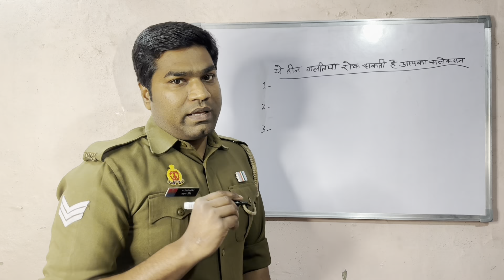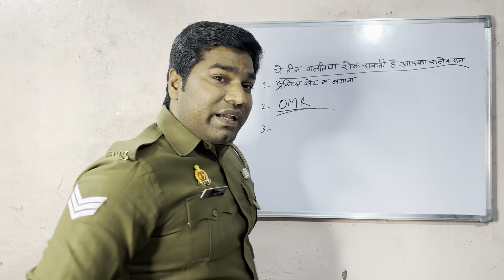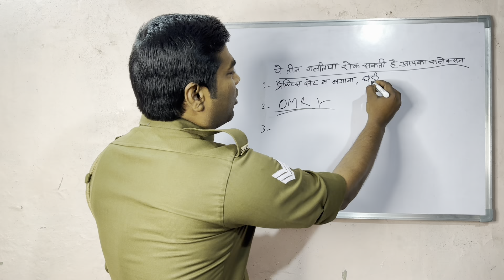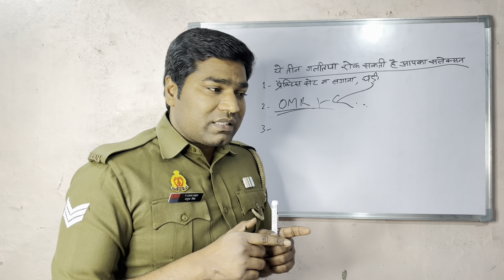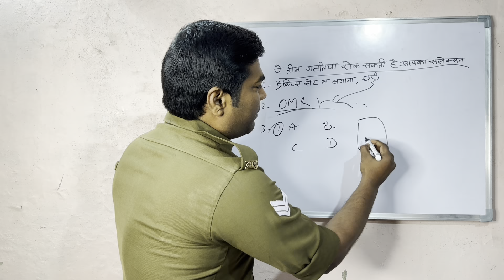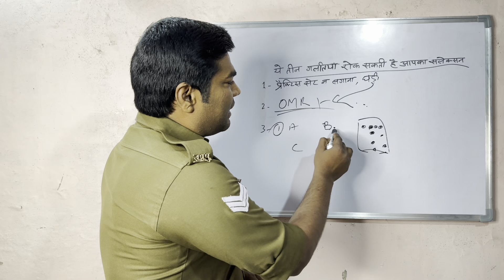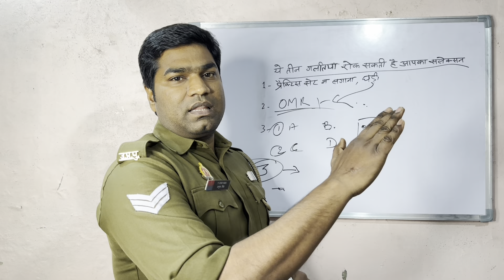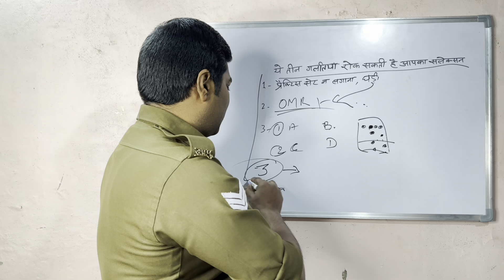Ye teen galtiyn rok sakti hai apka selection || up police recruitment